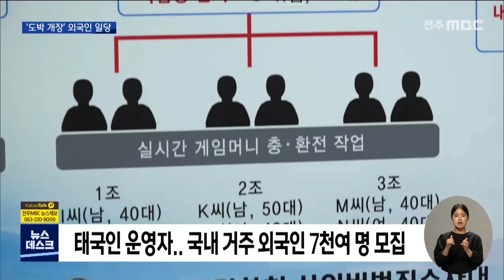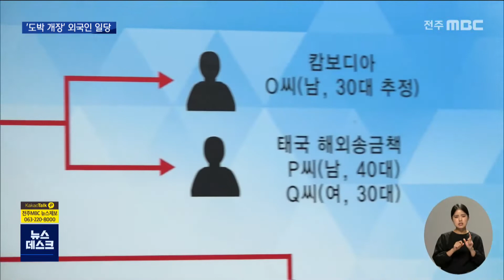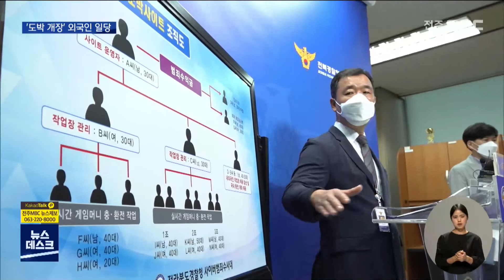'천억대 판돈' 도박 사이트.. "외국인만 7천여 명" | 전주MBC 220811 방송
허현호기자의 더 많은 기사를 보고싶다면?

◀ 앵커 ▶
판돈이 천 억대에 달하는 불법 도박 사이트를 운영한 태국인 일당 10여 명이 경찰에 검거됐습니다.

도박사이트를 드나든 사람도 대부분 국내 거주 외국인들이었는데, 경찰은 이들이 판돈의 대부분을 수익으로 차지했을 것으로 보고 있습니다.

◀ 리포트 ▶
스포츠 도박과 슬롯머신 등을 할 수 있도록 개설된 한 불법 도박 사이트,

영문으로 운영되고 있어 해외 사이트처럼 보이지만, 우리나라에 회원 관리 서버를 두고 한화로 게임 머니를 결제하는 국내 사이트입니다.

이 도박 사이트를 개설하고 운영한 사람과 도박장을 이용한 사람들, 모두 외국인이었습니다.

사이트 운영자인 태국인 A 씨 등은 sns를 통해 큰돈을 벌게 해주겠다며 국내 거주 외국인들을 꼬드겨 무려 7천3백여 명에 달하는 회원을 모집했습니다.

[김광수 /전북경찰청 사이버범죄수사대장]
"도박 행위를 한 외국인 근로자들이 강제 출국이라든지, 이런 처벌을 받을까 봐 두려워 신고를 하지 못하는 점을 악용했던 것 같고요."

이렇게 모집된 회원들은 인터넷 도박을 위한 게임 머니를 충전할 때마다 10만 원에서 최대 천만 원을 입금했고,

거둬들인 판돈 중 일부만 회원들에게 배당한 뒤 대부분의 금액을 수익금으로 가져갔습니다.

지금까지 확인된 판돈만 천 2백억 원대, 경찰은 환전 계좌 51개 중 절반 가량만 분석이 된 만큼 판돈의 규모는 더 클 것으로 보고 있습니다.

경찰은 작업장 등 5곳을 급습해 태국인 운영자 30대 A 씨 등 일당 17명을 검거했습니다.

이중 15명은 국내에 불법 체류 중인 외국인이었는데, 경찰은 이들이 범행을 위해 입국했고 수익금은 대부분 해외로 송금한 것으로 추정하고 있습니다.

충남과 대전 지역에 작업장과 숙소 등 5곳을 마련한 뒤 2인 1조로 합숙하며 조직적으로 범행을 해온 사실도 밝혀냈습니다.

"추가 작업장이 있는지 더 수사를 진행할 예정이고요. 아울러 환전 등 해외 송금에 가담한 일당들에 대해서도 추가 수사를 벌일 예정입니다."

경찰은 도박개장 등의 혐의로 30대 태국인 A 씨 등 11명을 구속, 6명을 불구속 입건하고, 계좌 분석과 함께 공범 추적을 이어나갈 예정입니다.

- 영상취재 : 최인수